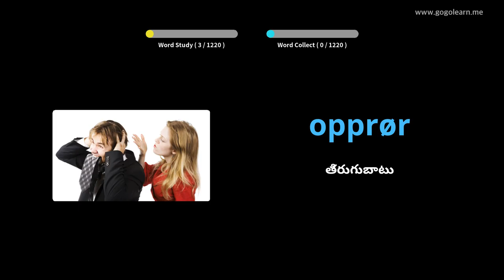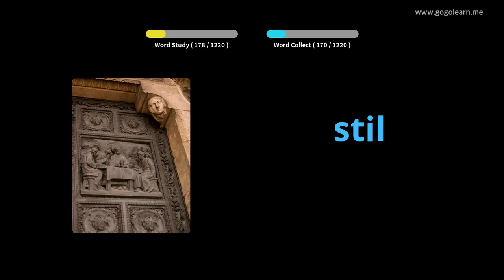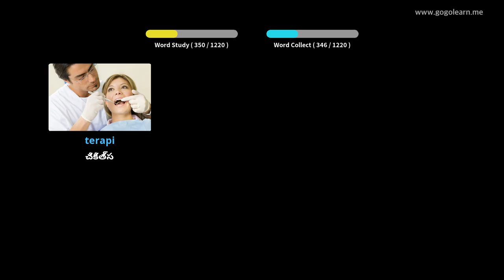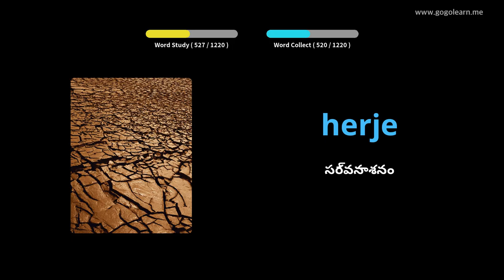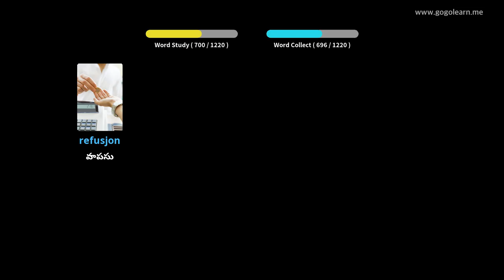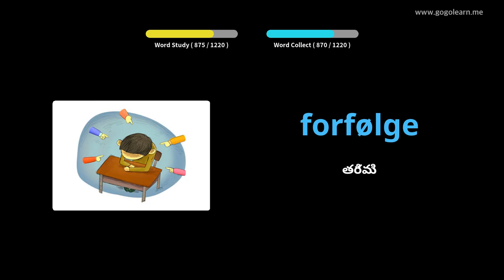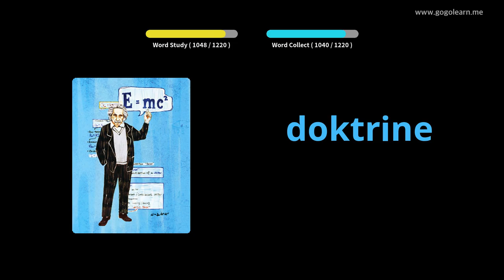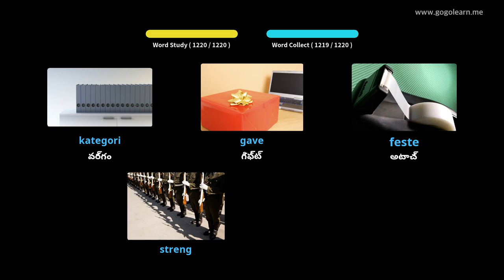నార్వేజియన్ పదజాల విద్యార్థి | Golearn